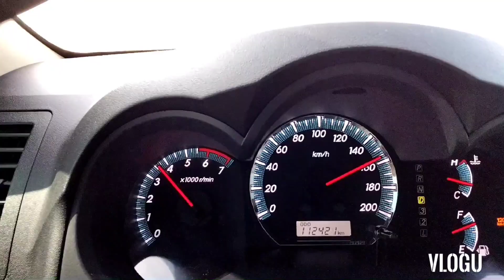Abu dhabi saudi road